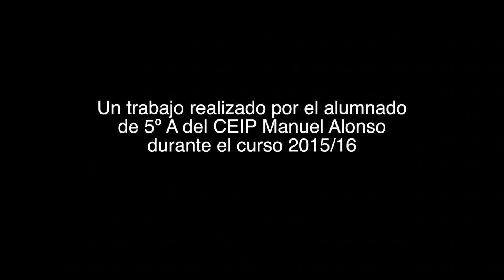La pesadilla - audiocuento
Audiocuento realizado por el alumnado de 5º A durante el curso 2015/16 para el proyecto "La librería creativa", bajo la tutorización del maestro Enrique Montaño.

A.Torres Ruiz - La Vieja Bruja - Old Hag
Wolly - Relaxe